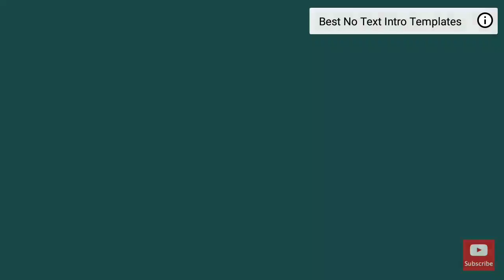बनाना शेक बनाने की सबसे टेस्टी रेसिपी || Banana shake recipe at home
I am back with another video on how to make banana shake at home. Also comment about your experience in the comment section below.